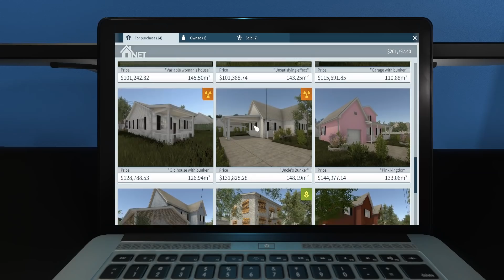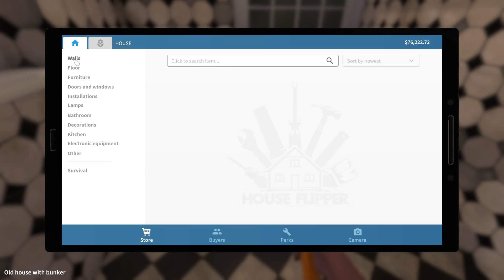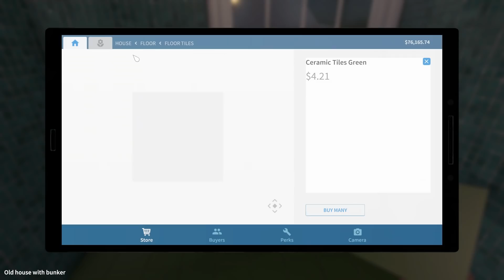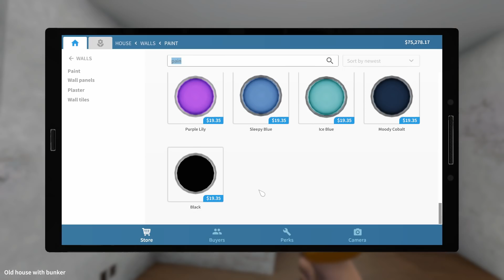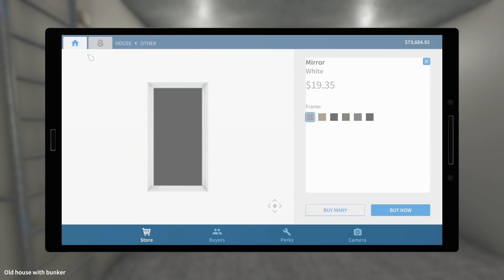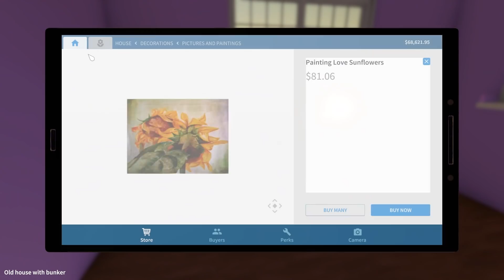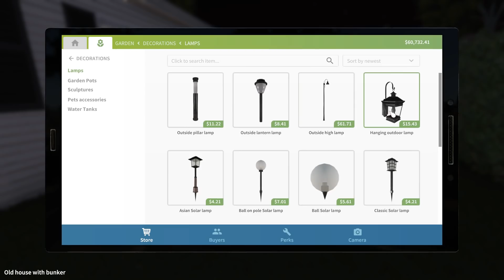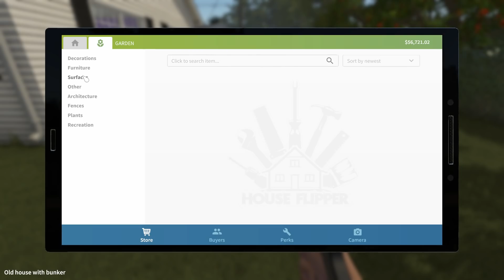House Flipper - The Alien Captain's House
This is House Flipper, a game where you become a one-man renovation crew, in order to buy, repair and remodel devastated houses, so you can give them a second life and sell them at a profit.
In this episode, we flip the house of an alien captain that crash-landed on Earth back in the 1940s.

From House Flipper, developed by Empyrean and published by Frozen District, PlayWay S.A.